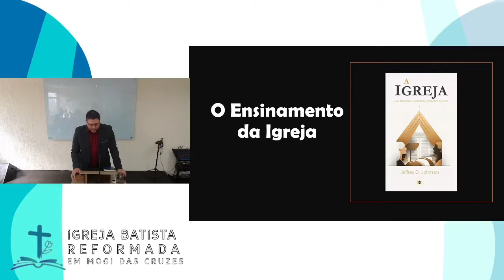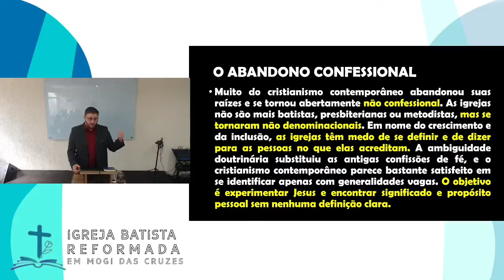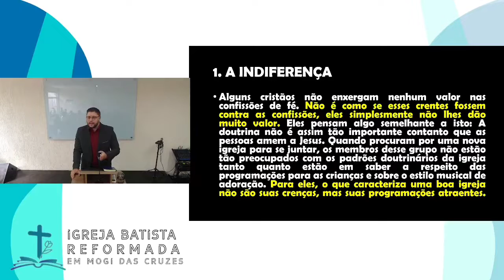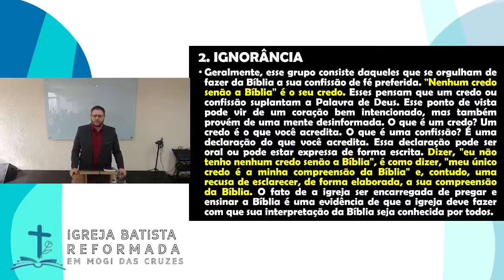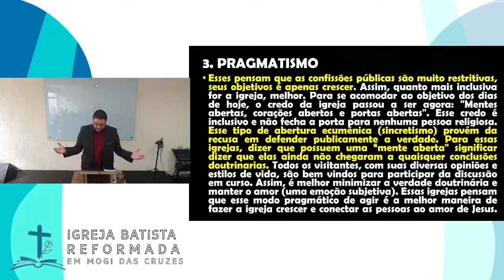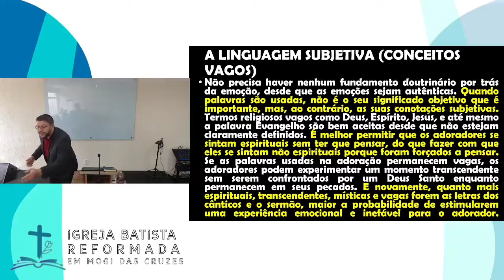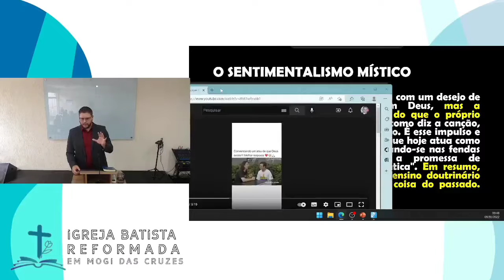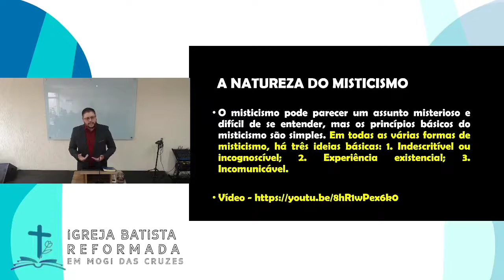Eclesiologia Batista - Aula 10 - O Ensinamento da Igreja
Estudo: A Igreja - Sua natureza, Autoridade, Propósito e Culto

- Contribua com esta obra:
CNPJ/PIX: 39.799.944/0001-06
Banco: 290 - PagSeguro
Agência: 0001
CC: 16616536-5